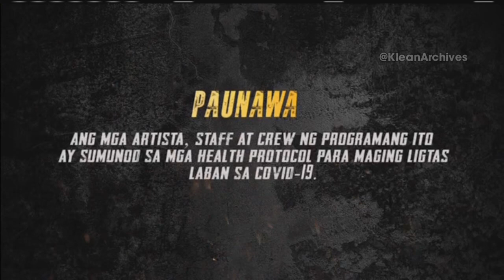TV5 - Continuity to Lumuhod ka sa Lupa [17-JUL-2024]